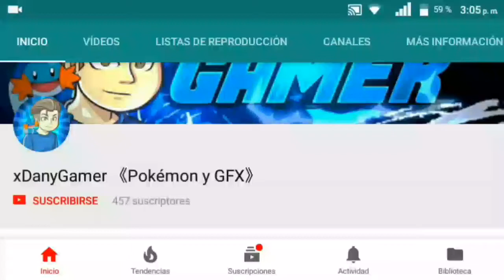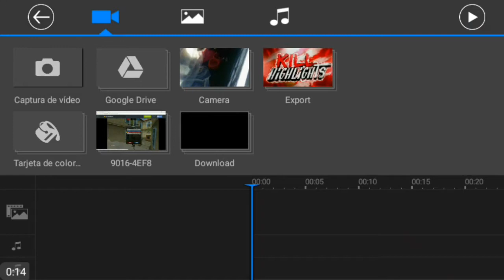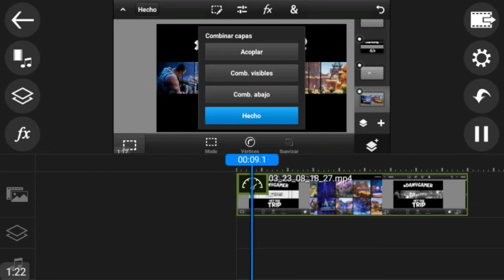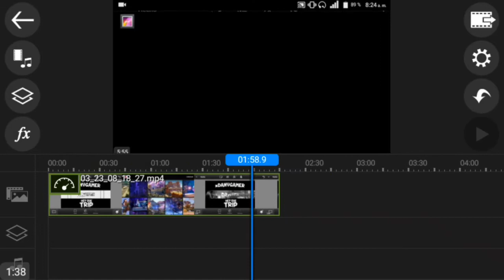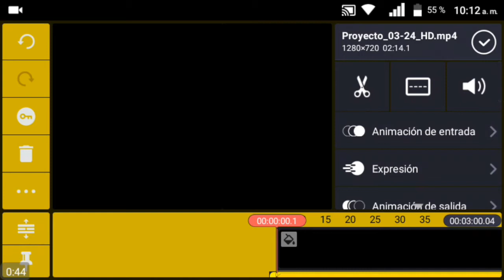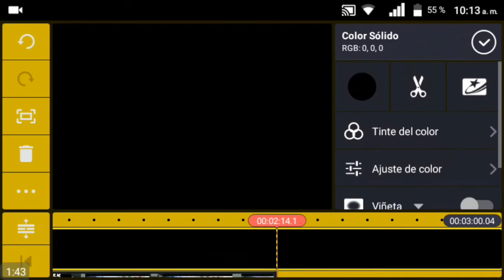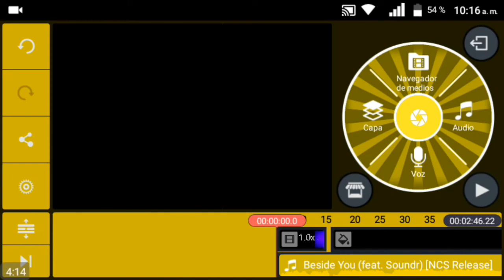Cómo hacer un SPEED ART desde ANDROID//TUTORIAL GFX 2018| xDanyGamer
[Mediafire]

🔰REQUISITOS🔰

3. Compartir el video
4. Comentar como quieres tu banner o logo
5. Ser paciente
6. Cuando puedas, promociona mi canal

🚫IMPORTANTE🚫
Hare un video SPEED ART (solo si me dan ganas :v) que subire a mi canal y en la descripcion dejare el link de descarga.